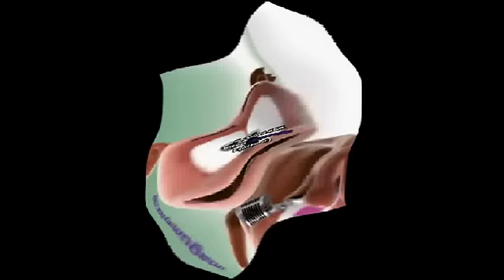Klaskyklaskyklaskyklasky Gummy Bear in Z Major 9